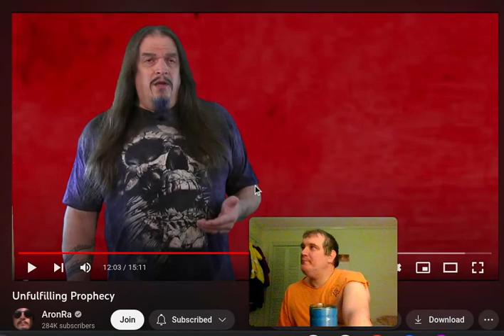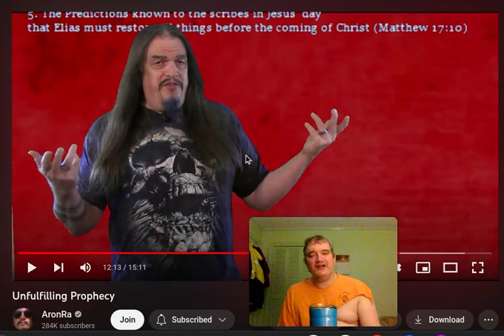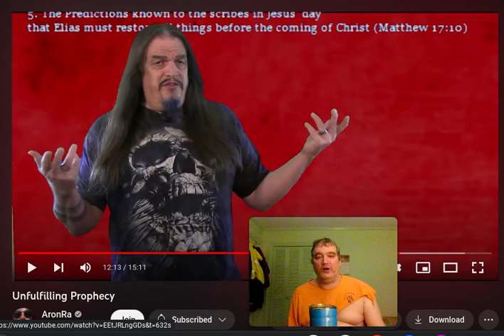I found a talking donkey on Youtube, not just in the Bible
Aron Ra getting called out for getting his facts SHIT-WRONG!!!

Claiming the scribes' belief that Elijah must come and restore all things.  Claiming that was not in a book that existed, well, I FOUND THE GODDAMN BOOK!  Malachi!!!